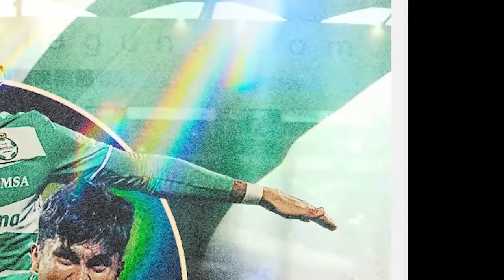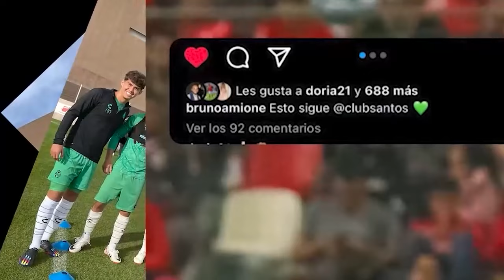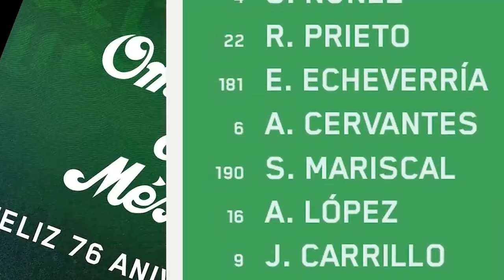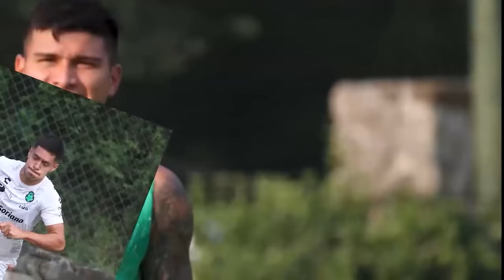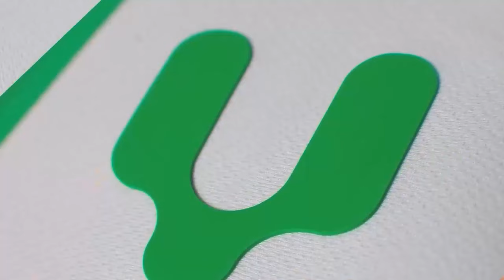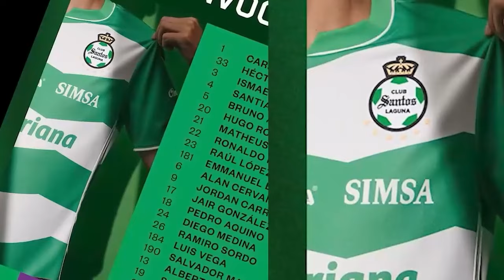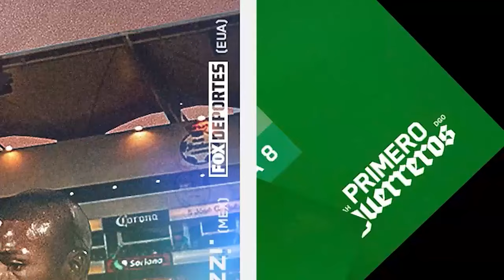🔥🟢 ULTIMO REPORTE DE SELECCIONI! DESTROZAN A RAFA POR DEJAR AL BARCELONA! LA FEDERACION ES UN CIRCO!